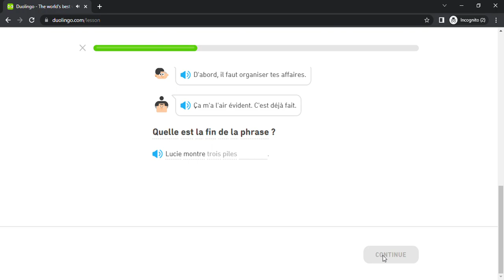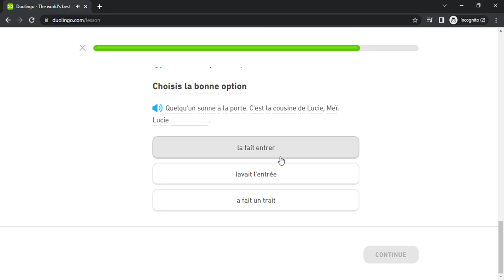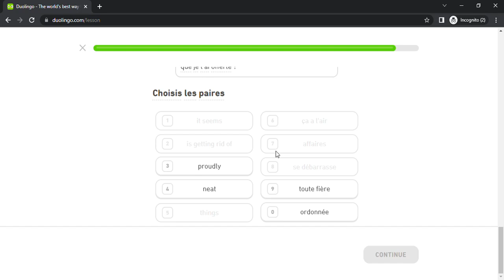Duolingo #3628 French - English (Story - Too Many Things)